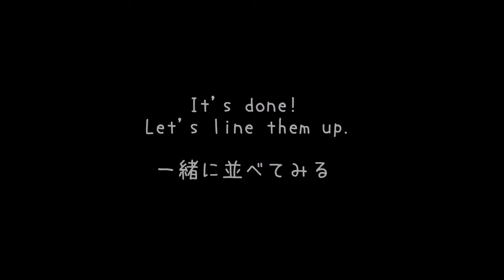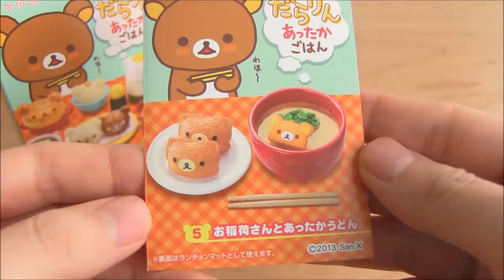Real figure⑮ミニチュア実体化 リラックマ「お稲荷さんとあったかうどん」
Real figure Series! This time, I made a RilakkumaInari Sushi & Udon 【instagram】→ 実体化シリーズ第15弾！Re-ment リラックマ「あった.

Real figure① Rilakkuma pancake ※I can not recommend this pan so unwieldy 可愛いフードのミニチュアを実体化してみる企画です 第一弾はリラックマシリーズ！ホ.

This series shows recreations of RE-MENT miniature figures☆ I'll introduce the cheesecake recipe in a separate video. お待たせ致しました！恒例となった実体化シリーズで.